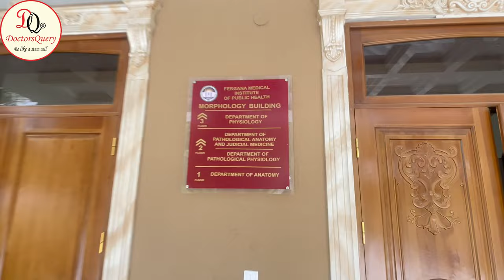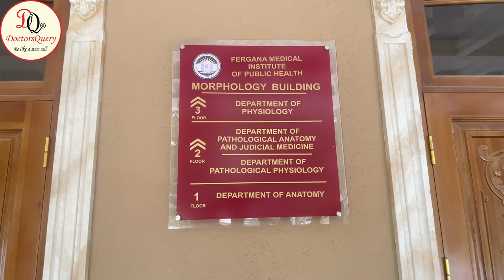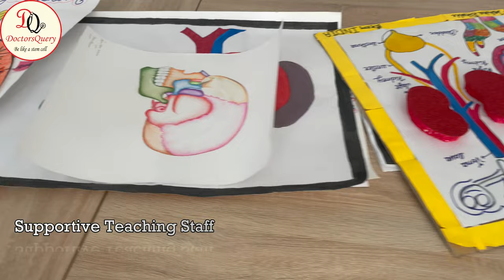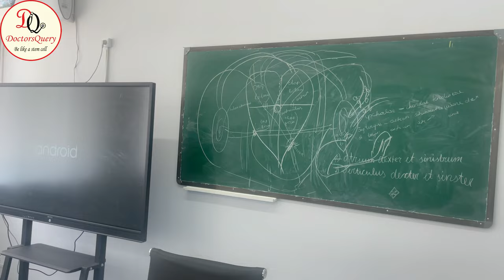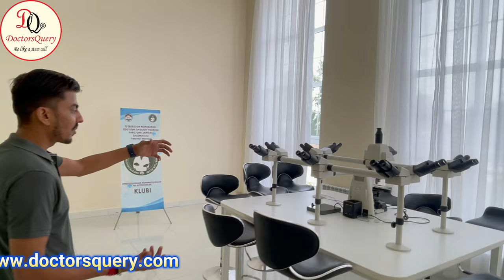Fergana Medical Institute of Public Health | Indian Teaching faculty | MBBS in Uzbekistan 2023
Fergana Medical Institute of Public Health offers a captivating campus tour, advanced departments, and a remarkable Indian teaching faculty. With a beautiful campus, hi-tech classrooms, and a strong focus on academic excellence, we provide a nurturing environment for aspiring medical professionals. Join us at Fergana State Medical Institute and unlock your potential in the world of medicine.

Fergana Medical institute houses various departments, each dedicated to providing top-notch education. Explore the Anatomy Department, where students gain hands-on experience and in-depth knowledge of the human body. In the Biochemistry Department, witness cutting-edge laboratory equipment that facilitates practical learning and research. Delve into the complexities of physiological processes in the Physiology Department, and explore the intricate workings of the mind in the Psychiatry Department.

What sets us apart is our exceptional Indian teaching faculty. With their vast expertise and dedication, they guide our students towards academic excellence. Their presence creates a sense of familiarity and support for Indian students, fostering a strong community and a nurturing learning environment.

The happiness and satisfaction of our students is a testament to the quality of education and the welcoming environment at Fergana State Medical Institute. They thrive academically and socially, forging lasting friendships and memories that will accompany them throughout their medical journey.

Start your journey towards a fulfilling medical career at Fergana State Medical Institute.

Note: This short YouTube video description provides an overview of the campus tour, department types, Indian teaching faculty, and student satisfaction in a concise manner.

We (DoctorsQuery) are a team of Medical Students Studying MBBS in Russia,  Uzbekistan  and in some other medical universities in abroad. We are helping students to provide most genuine information regarding mbbs Abroad Like Russia,  Kazakhstan, Uzbekistan, Georgia etc.
And If  you want to know what are the measures you should keep in mind while applying for MBBS in Abroad or MBBS in Uzbekistan. We will provide you most genuine Information regarding MBBS in Uzbekistan and MBBS ABROAD and about hostel life in Abroad.!!